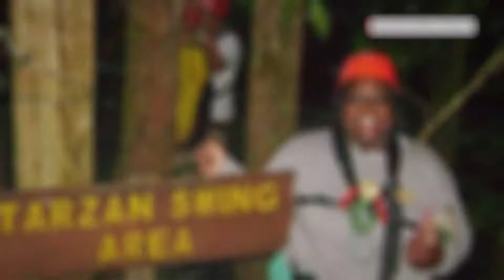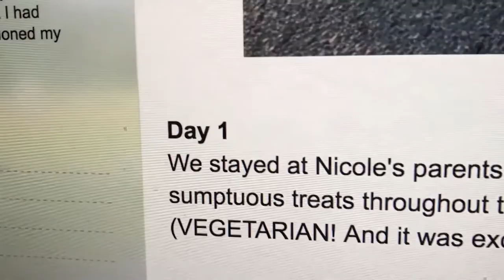Commitment to Change